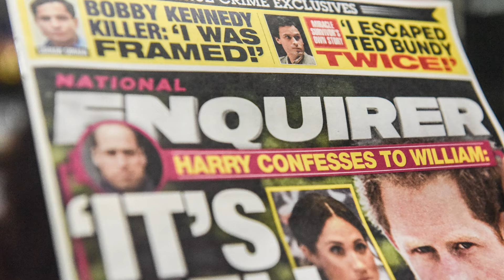The Affair Rumors Still Haunting The Trump Family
A romance with a Playboy model and steamy relationships with Secret Service agents?? These are some of the most scandalous infidelity rumors that the Trump family can't seem to get away from.

Trump and Marla Maples | 0:00
Trump and Stormy Daniels | 0:55
Melania and a Trump Tower employee | 1:44
Donald Trump Jr. and Aubrey O'Day | 2:25
Trump and Karen McDougal | 3:14
Trump women and Secret Service agents | 4:08